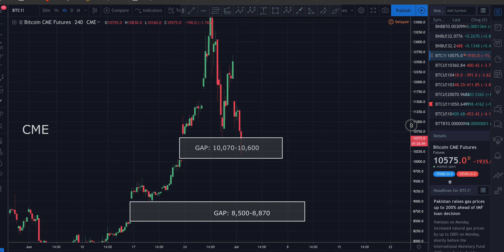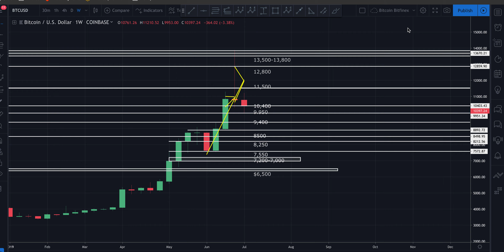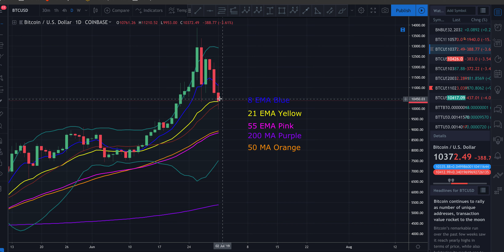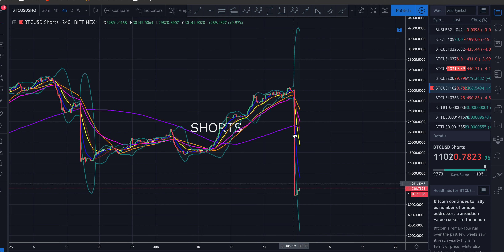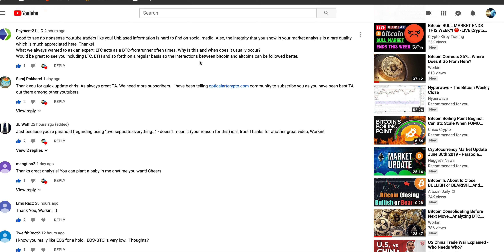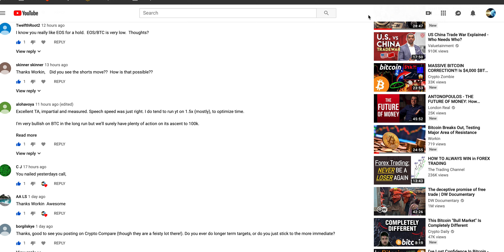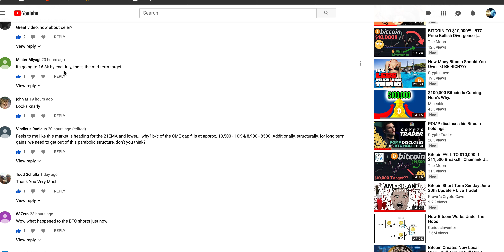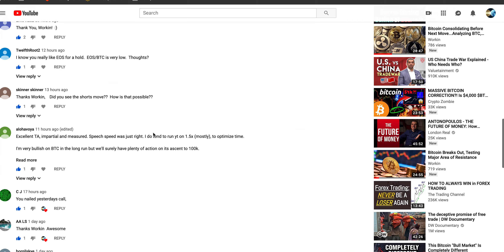Bitcoin at New Local Lows! Where to Now?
Bitcoin Technical Analysis by Workin.
The weekly chart closed yesterday with a nasty reversal candle. Today, as expected, we’re seeing follow through.
Bitcoin has now broken below the 0.5 fib. It’s tested $10K, with a nice bounce. If you scaled that, congrats! It does look like bitcoin will make a second attempt to break $10,000. If $10,000 does break, price may quickly fall to $9,400.
In today’s video I discuss where price may be heading next, key areas to watch, possible targets and so much more. I’ll also answer your questions near the end. I hope you find it helpful.